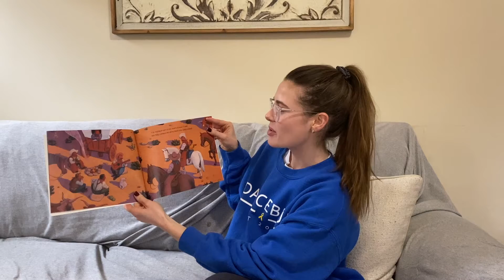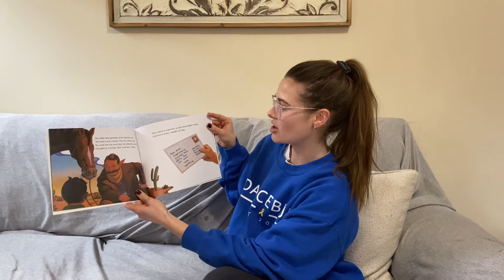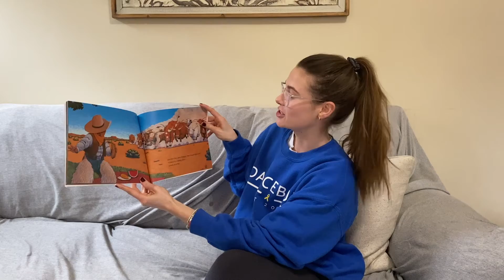Story Time: How I Spent My Summer Vacation by Mark Teague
This week is our Wild West theme in the DanceBlue Clinic. Join our DanceBlue volunteer Lizzie for story time. We are reading How I Spent My Summer Vacation by Mark Teague.